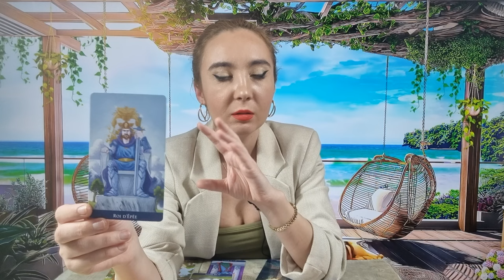𝗥𝗔𝗖 ♋️ 𝗡𝗜𝗠𝗜𝗖 𝗡𝗨 𝗢 𝗦𝗔̆ 𝗠𝗔𝗜 𝗙𝗜𝗘 𝗟𝗔 𝗙𝗘𝗟 𝗜𝗡𝗧𝗥-𝗢 𝗥𝗘𝗟𝗔𝗧̦𝗜𝗘! 𝟮𝟮-𝟮𝟴 𝗔𝗣𝗥𝗜𝗟𝗜𝗘 𝟮𝟬𝟮𝟰